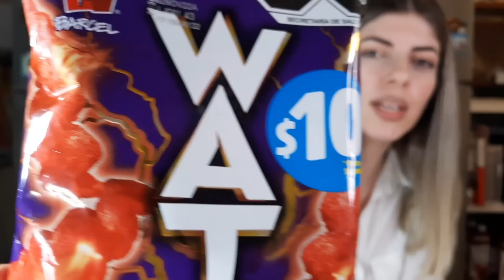Extranjera Probando PAPAS MEXICANAS Picantes 😤🔥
Amigos decidí aventarme para probar las papas más picantes de México. No salió como esperaba.